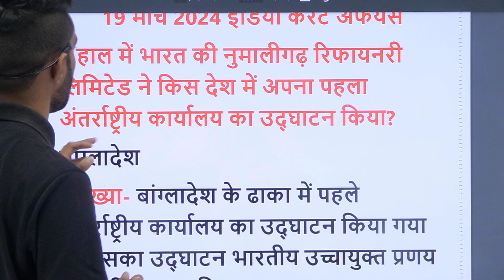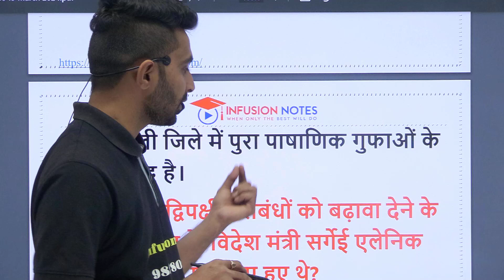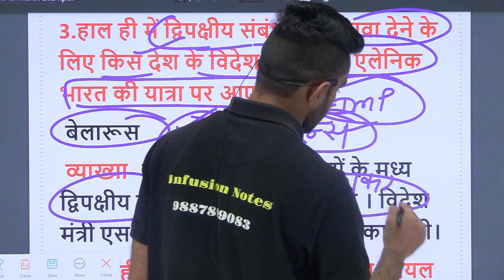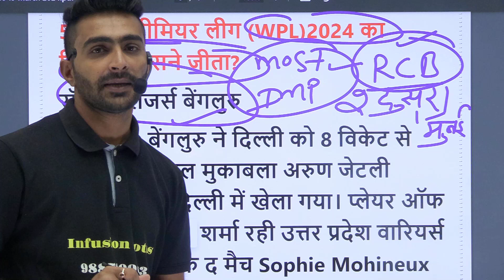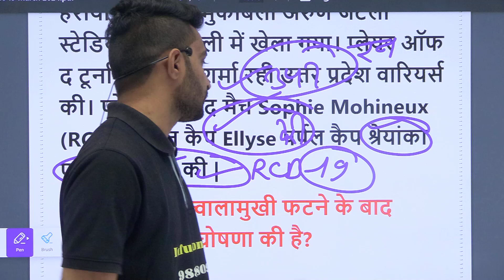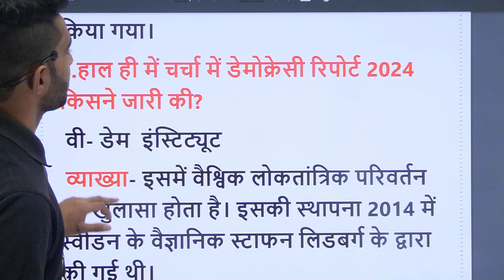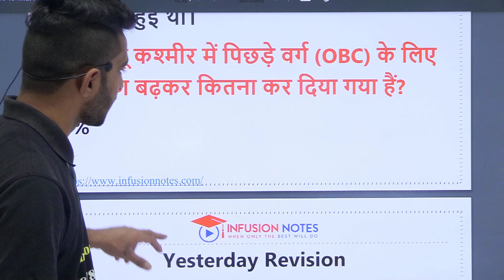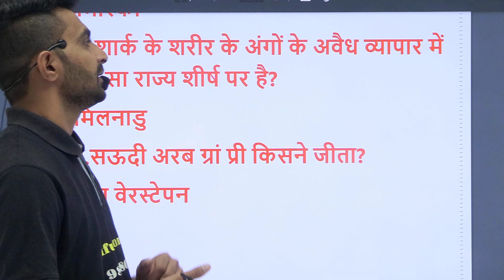19 March Current Affairs 2024 Daily Current Affairs Current Affairs Today By Infusion Notes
pdf यहाँ से डाउनलोड करे March current affairs , 19 March current affairs ,19 March current affairs next exam, 19 March current affairs, 19 March current affairs raja gupta current affairs, 19 March current affairs crazy gk tricks
19 March Current Affairs 2024 | SSC, NDA, NTPC, Railway, All Exam currentaffairs​ dailycurrentaffairs2024​